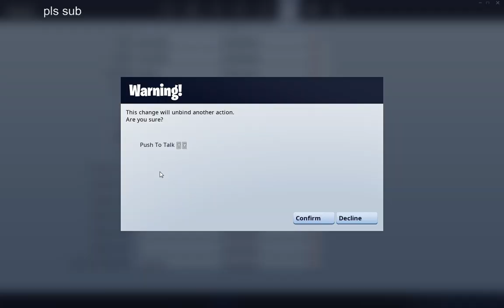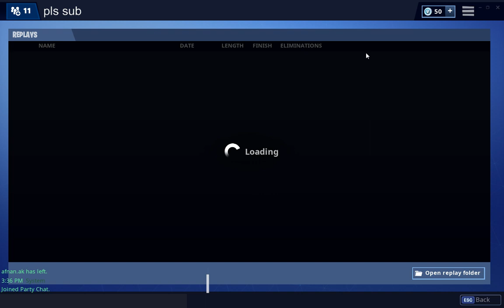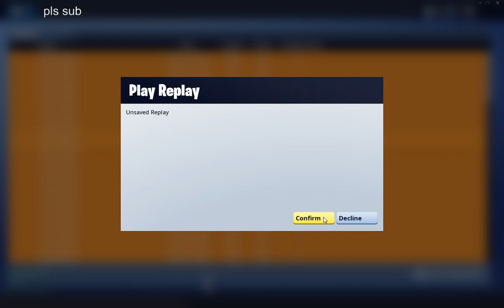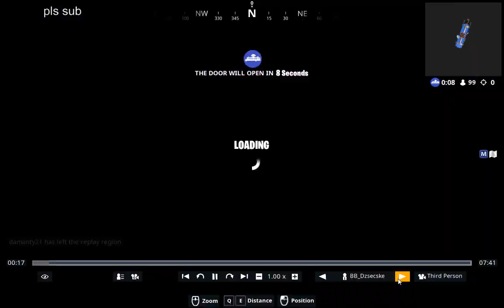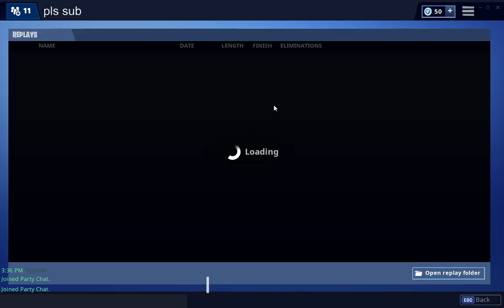FORTNITE-worst 30 mins ever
That was worst playground game ever :(